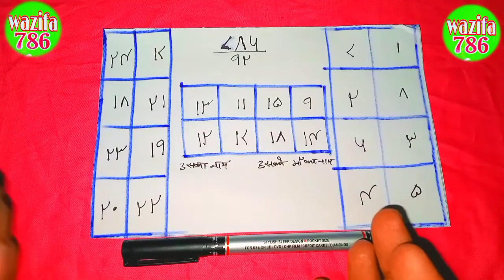मोहब्बत में पागल कर देने वाला ताबीज|mohabbat mein pagal Kar dene taweez|mohabbat ka tabij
pyare dosto aap dekh Rahe apna channel wazifa 786 jaisa ki aap ko pata hai aapka apna channel vajifaआज फिर से नया ताबीज नया वजीफा नया मल लेकर हाजिर हुआ है आपका अपना चैनल वजीफा 786 प्यारे दोस्तों अगर आप हमारे चैनल पर नए हैं तो उसको सब्सक्राइब करना ना भूले साथ ही घंटी वाला बटन भी दबा दें ताकि आप लोग हमारे चैनल की वीडियो को मिस ना कर पाए वीडियो को देखकर अमल कीजिए मोहब्बत में पागल कर देने वाला ताबीज मोहब्बत में पागल कर देने वाला वजीफा मोहब्बत में देख रहा कर देने वाला अमल

Amal

taweez

naqs

Jadu